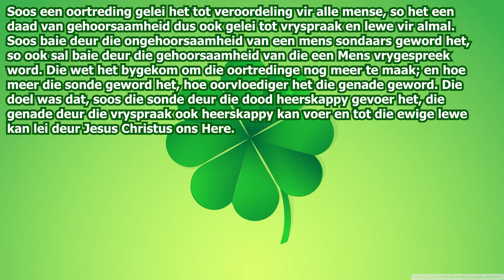Romeine 5:12-21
Die genade oorskadu die sonde. Jou sonde hoe groot ookal, kan nooit meer wees as God se genade nie. Jesus se genade en die prys wat Hy betaal het is meer as genoeg vir jou sonde en oortreding.